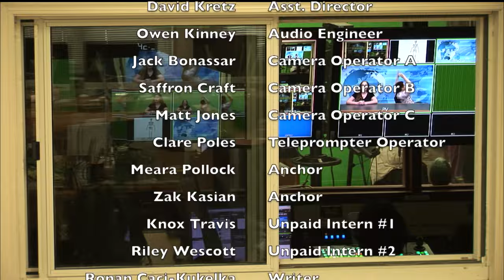Lake Street News S9:E1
In the first episode of Lake Street News this year, co-anchors Meara Pollock and Zak Kasian report on Applefest, Cornell, and more. We here at LSN produce weekly episodes that are created entirely by the students of IHS. If you have any interest in being part of the team, we can find a place for you. The show is always welcoming new members that want to either work behind the scenes on our technical and social media teams or be on camera with your very own segment.